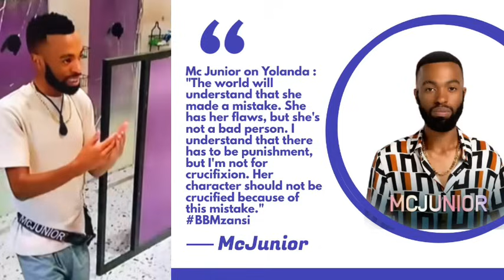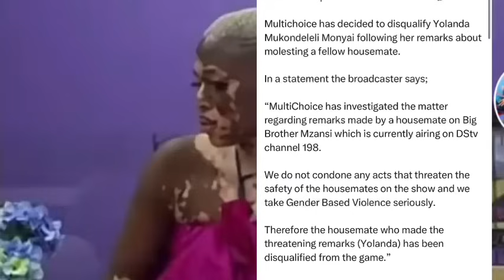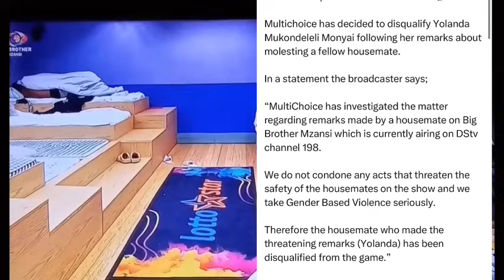Khosi Twala Reaction on Yolanda being Disqualified | Video